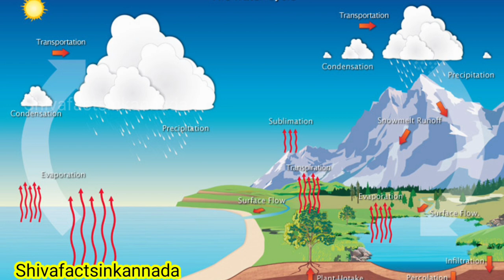🔥Diwali Crackers Banned By Supreme Court ? | ದೀಪಾವಳಿ ಪಟಾಕಿಗಳಿಗೆ ಸುಪ್ರೀಂ ಕೋರ್ಟ್ ನಿಷೇಧ?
Diwali crackers harmful in nature